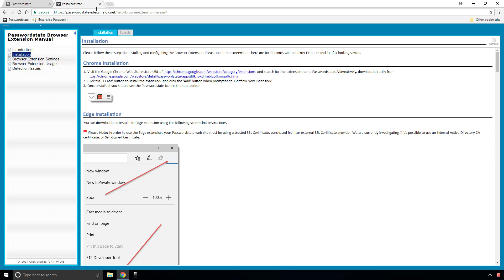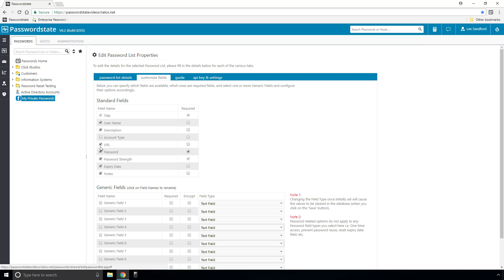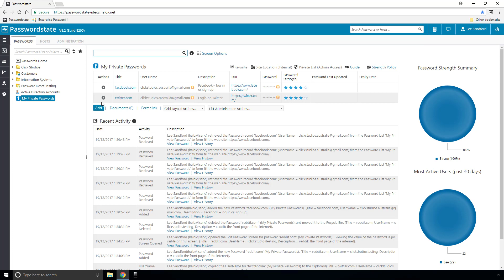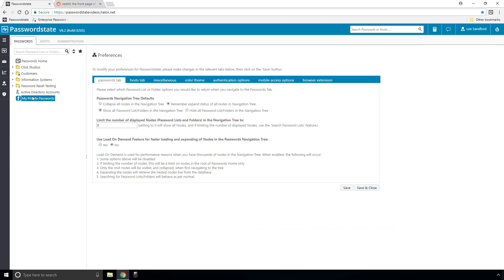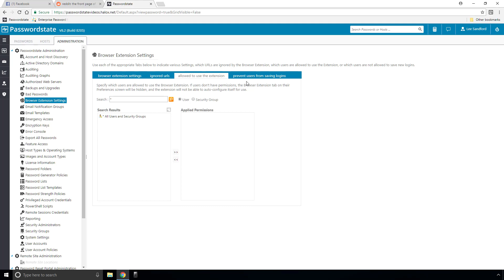Passwordstate 8 - Browser Extensions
This videos demonstrates how to install and use the Chrome browser extension, and talks about all the different settings and options you can use to help secure your web site logins.